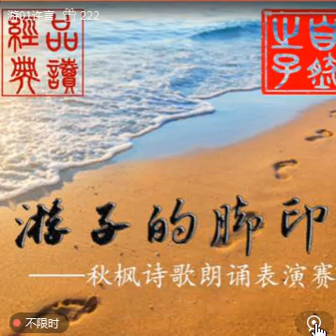《海边忆雪》许言2022.09.07. 游子的脚印——秋枫诗歌朗诵表演赛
《海边忆雪》许言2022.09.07. 游子的脚印——秋枫诗歌朗诵表演赛  第35名